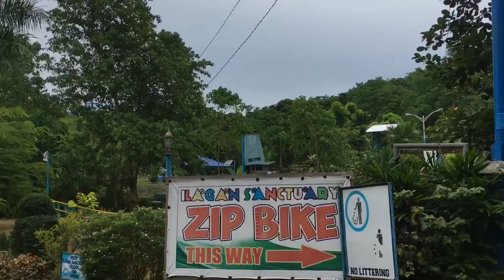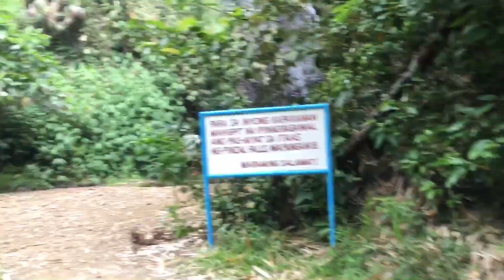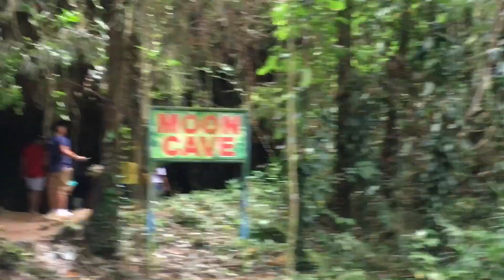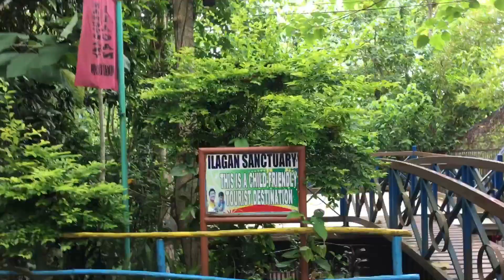ILAGAN SANCTUARY! (Isabela, Cagayan Valley) | Irene Cris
"Ilagan Sanctuary is the most visited tourist spot in Ilagan City today. It is a protected area located in the foothills of the Sierra Madre mountain range in Brgy. Santa Victoria, Ilagan City, Isabela."

How to get to Isabela:
If you don’t feel like driving 380 kilometers to Isabela, you can take a ten (10) to eleven (11) hour provincial bus ride from Kamias, Quezon City straight to Cauayan, Isabela for just P650.00 per person. You can easily book your ride as this is available in huge bus companies such as Victory Liner, Five Star Bus, and Florida Transport. Check bus rates here.

But if you want to immediately get there to start your adventure, you can book a flight to Cauayan, Isabela with an approximate travel time of 1 hour and 30 minutes.

How to get to Ilagan Sanctuary:
The terminal to Ilagan Sanctuary is located along the National Highway at Brgy. San Andres, 6 km north of the city of Ilagan. One can ride a northbound bus, van or jeepney and alight at the junction, where tricycles (PHP 150 roundtrip, with waiting time) can be hired to take you to Ilagan Sanctuary (entrance fee: PHP 50, inclusive of use of the swimming pools) in Brgy. Santa Victoria.

If you have a car, use Google Maps or Waze for navigation. Else, ride a tricycle and ask the driver to drop you off at Ilagan Sanctuary.